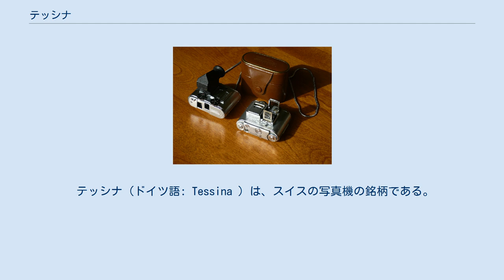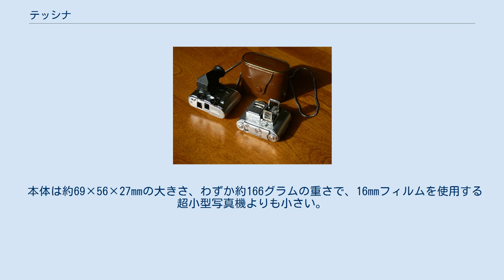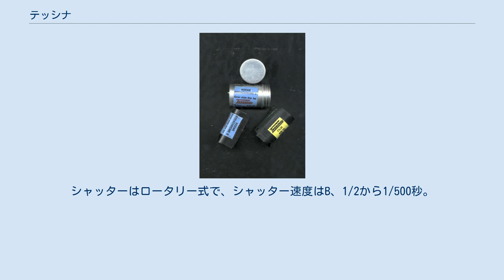テッシナ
スイスのカメラメーカー・ブランド
左テッシナ35オートマートはプリズムファインダーが設置され、右テッシナ35はウエストレベルファインダーである。
後ろには革ケース。
 右から、1. フィルム送り、2. シャッター速度、3. フラッシュシンクロ、4. M:バルブ・X:オート、5. フィルム巻き戻し、6. 巻き戻しロック。
 フィルムの専用カートリッジと保存用の缶。
 テッシナ（ドイツ語: Tessina ）は、スイスの写真機の銘柄である。
専用のパトローネに詰めた35mmフィルムを使用する。
画面サイズ「14x21mm判」という小判形と筐体の極小さから、超小型写真機に位置づけられる、極小の二眼レフカメラである。
 オーストリア人化学技師のルドルフ・スタイネック博士がティチーノ州ルガーノで特許を得て、ゾロトゥルン州グレンヘンのジークリストが製造した。
1957年に発売以来、スタイネック博士がルガーノに経営した企業で、ロレックスの部品も作っていた関連企業コンカヴァが製造し、1996年まで販売された。
 35mmフィルムを使用し14x21mm判。
現行当時はアドックス（Adox ）がマガジン入りのフィルムを販売していた。
テッシナ用フィルムの生産が終了以降、この写真機を使用する場合には、中古や流通在庫の専用カートリッジを入手し135フィルムを充填する等の手法が試みられている。
 本体は約69×56×27mmの大きさ、わずか約166グラムの重さで、16mmフィルムを使用する超小型写真機よりも小さい。
テッシノン25mmF2.8レンズを2基備える。
シャッターはロータリー式で、シャッター速度はB、1/2から1/500秒。
 軸受けにルビーを使用するなど時計製造技術が生かされている。